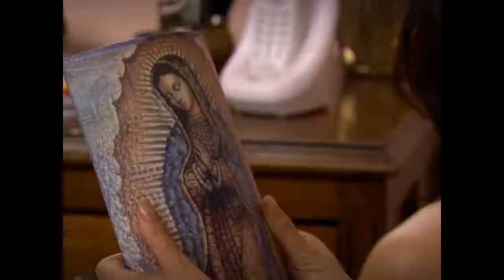La Rosa de Guadalupe -Alivianate- PARTE 1